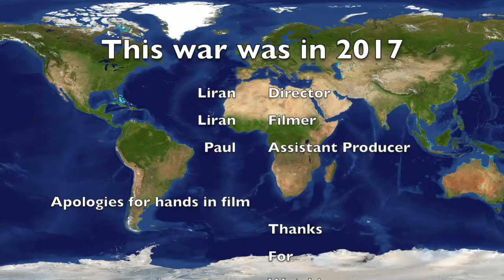Lego War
An epic adventure in Lego justice. A war rages in an alien world. Will good triumph? Or will evil persist and cast its ominous shadow over another generation? In war there is seldom much more that pain. The story rolls on.